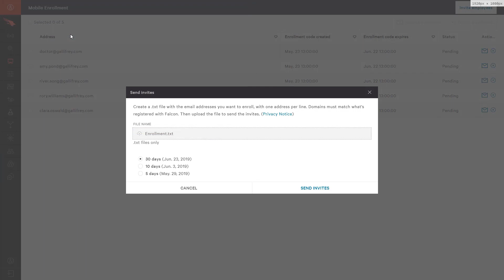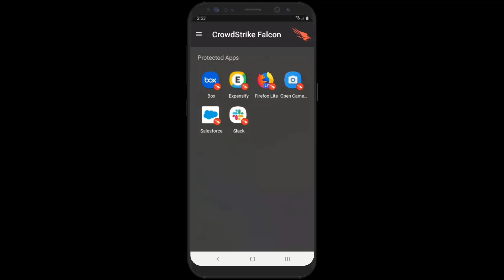CrowdStrike’s Falcon for Mobile – Android Installation Walkthrough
In this video we’ll walk through the enrollment process for Falcon for Mobile on Android. Falcon for Mobile provides visibility into mobile device activity for threat hunting and investigations.